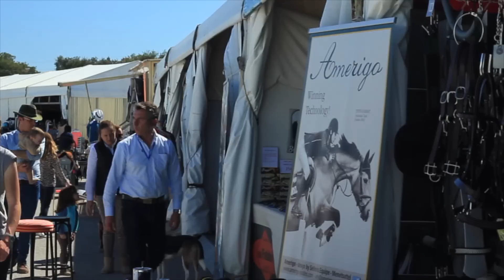Sunshine Tour 2015